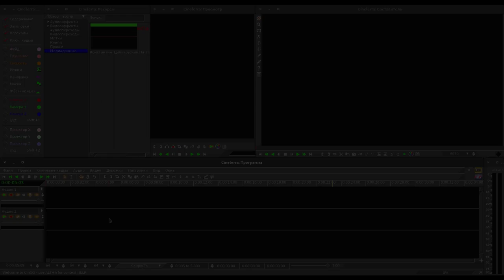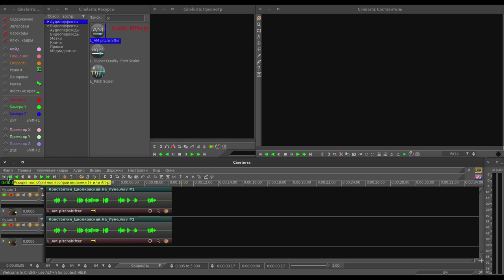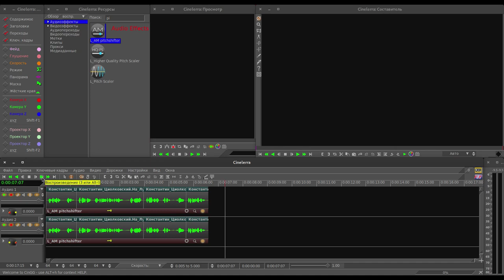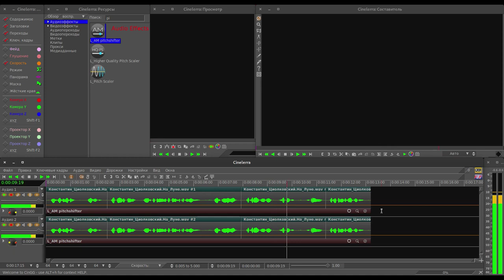Cinelerra GG Pitchshifter effect by Preobraz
Эффект ускорения звукозаписи (используется cinelerra-gg + LADSPA plugin )